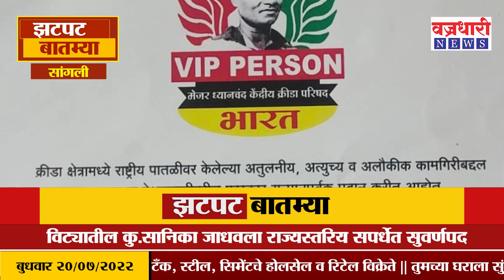Sangli Headline| सांगली जिल्ह्यातील दिवसभरातील मोठ्या बातम्या ।। वज्रधारी न्यूज ।।